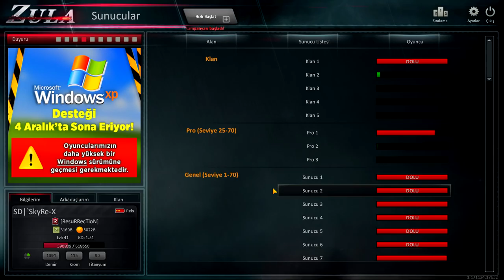60 TANE ALTIN DESTE AÇILIMI! - ZULA